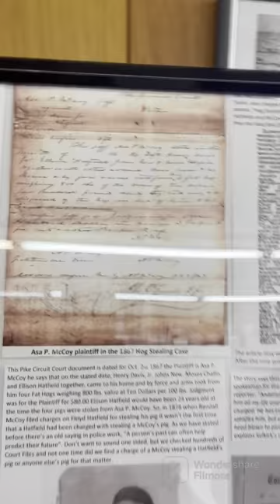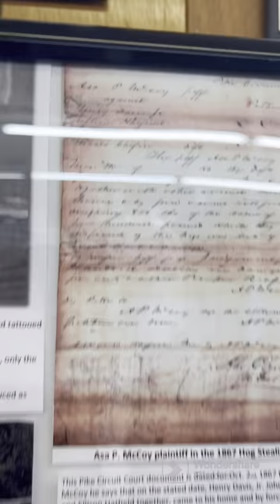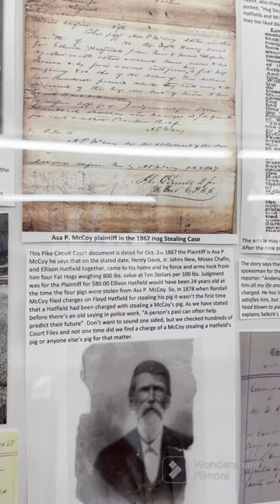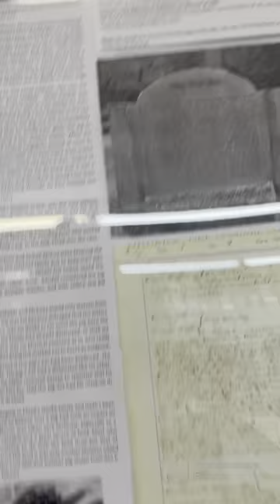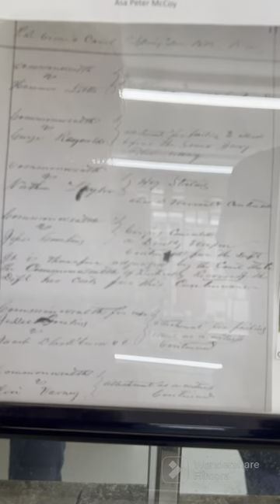Ellison Hatfield 2nd Most Respected Man on Blackberry